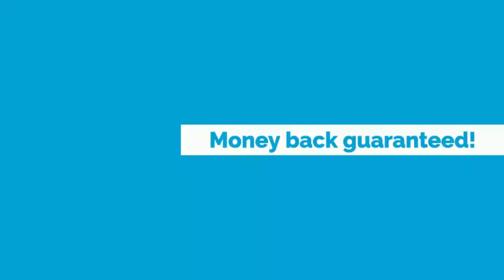Logo Designing | Digital Korbax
A perfect logo is something that can represent the real thought of your business. A tiny wrong impression can take down your whole business. At Digital Korbax, we research your business before creating the best appropriate logo for your business.